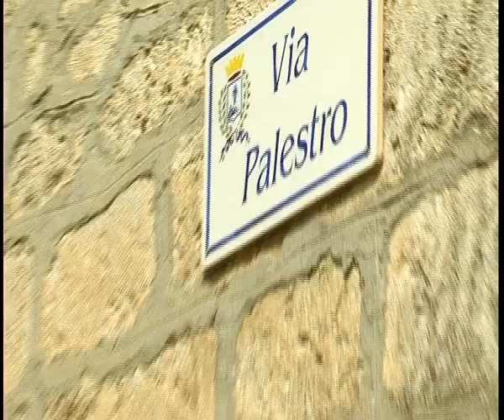INCENDIO VIA PALESTRO servizio